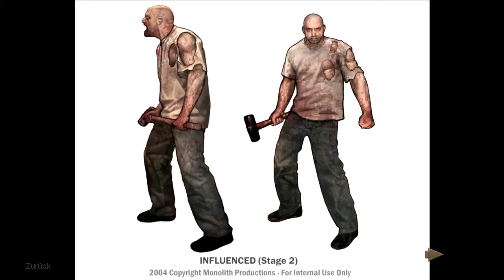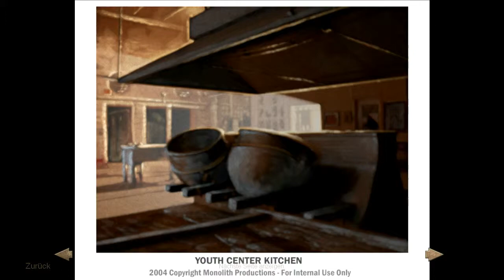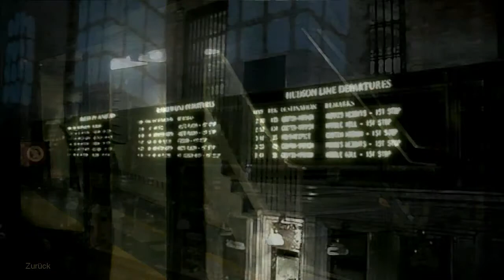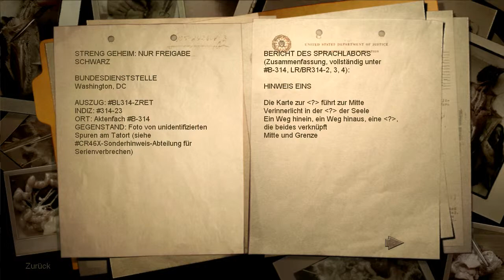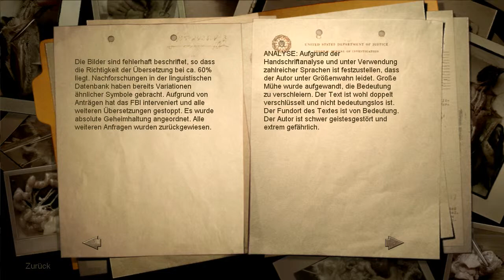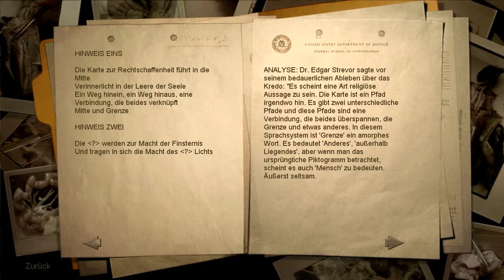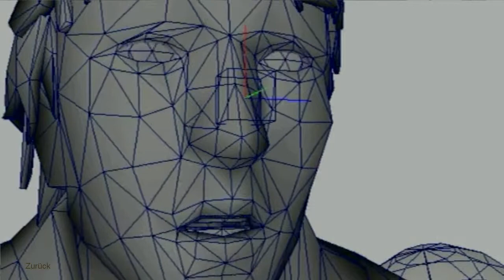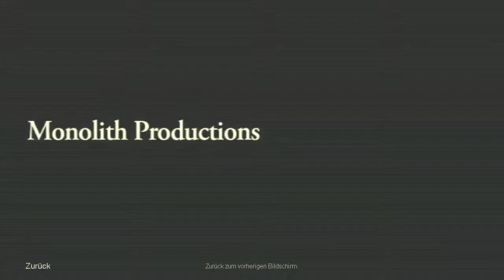Let's Play Condemned: Criminal Origins [HD] [german] - Die freigeschalteten Erfolge!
In diesem kleinen special, schnuppern wir mal in die freigeschalteten Erfolge rein ;)

Zusammenfassung der Handlung:
Während seiner Ermittlungen wird Ethan auf einen Mann in der Nähe des Tatortes aufmerksam. Er verfolgt den vermeintlichen Match Maker, wird von diesem jedoch überwältigt und muss mitansehen, wie mit seiner Dienstwaffe zwei Kollegen erschossen werden. Er selbst überlebt und wacht verwundert in seinem Apartment auf. Mit Hilfe von Malcolm Vanhorn, einem Freund seines verstorbenen Vaters, gelingt es Ethan vor der Polizei zu fliehen. Er flüchtet in eine U-Bahn-Station und findet hier Beweise für ein starkes Interesse des Killers an Ethans Vergangenheit. Glücklicherweise glaubt Ethans Kollegin Rosa an seine Unschuld und unterstützt ihn mit Laboranalysen. Ethan verfolgt den Killer, wird jedoch bei der Verfolgungsjagd aus einer fahrenden U-Bahn geworfen. Er überlebt und findet ein zweites Geheimversteck des Killers, welches Hinweise auf den Burnside Department Store enthält. Dort angekommen entdeckt Ethan ein weiteres Opfer des Match Makers. Diesmal ist es ein Mann in Kombination mit einer weiblichen Kaufhauspuppe. Schnell entdeckt Ethan jedoch, dass es sich bei dem Opfer um den Match Maker selbst handelt. Rosa und Ethan wird klar, dass der Mann, den Ethan verfolgt hat, nicht der Match Maker ist, sondern ein Serienmörder, der andere Serienmörder jagt. Er wird von Ethan und Rose auf den Namen „Serial Killer X"" getauft. Und es wird klar, dass der Täter es auf Serienmörder abgesehen hat, gegen die Ethan ermittelt.

Die beiden einigen sich auf ein Treffen um gemeinsam nach Hinweisen auf den Täter zu suchen. Um nicht aufzufallen wählen sie die Stadtbibliothek als Treffpunkt, da diese nach einem Brand zur Renovierung geschlossen ist. Rosa zeigt Ethan eine Geheimakte über ihn selbst. Doch dem Täter gelingt es, Rosa in seine Gewalt zu bringen und benutzt sie, um Informationen über einen anderen Serienmörder zu bekommen, der auf Ethans Fahndungsliste steht: Der Torturer.

Ethan findet Rosa wieder und die beiden versuchen, dem Killer zuvorzukommen. Um den Torturer zu finden beschließt Ethan einer Spur nachzugehen: Dem Verschwinden von Mr. Tibbit, dem ehemaligen Sportlehrer. Die beiden vermuten, dass der Torturer den Lehrer in ihre alte Schule gebracht hat. Bei ihrem Gespräch werden die beiden vom Serial Killer X belauscht. In der Schule angekommen findet Ethan den verstümmelten Lehrer und erfährt vor dessen Tod noch, dass Serial Killer X schneller war. Es gelingt Ethan auf Grund eines seltenen Pestizides die Spur des Killers zu einem abgelegenen Apfelhain zu verfolgen.

Vanhorn bietet sich als Fahrer an und gemeinsam brechen sie auf. Ethan findet den Torturer, der aus lauter Furcht vor Serial Killer X den Selbstmord vorgezogen hat. Ethan nimmt die Position des toten Torturers ein und schafft es, den Mörder zu überwältigen, wird jedoch selbst von Vanhorn niedergeschlagen. Er sieht wie Vanhorn versucht den Mörder, seinen Neffen Leland, zu beruhigen, doch dieser fängt an ihn zu würgen. Ethan verliert das Bewusstsein und erwacht gefesselt. Leland spricht mit ihm und rühmt sich seiner Erfolge gegen die anderen Serienmörder. Aus einer Laune heraus entschließt er sich, Ethans Zeigefinger abzuschneiden. Dabei erscheint hinter ihm eine dämonisch anmutende Figur. Bevor Leland Ethan endgültig töten kann, reißt Vanhorn ihn zu Boden und schreit Ethan zu, dass „Es" hinter dem ganzen Wahnsinn stecke und getötet werden müsse.

Ethan flüchtet aus dem nun brennenden Schuppen und jagt „Es" durch den Apfelhain, wo er es sehr brutal tötet (er reißt dem Monster den metallischen Unterkiefer und die eiserne Wirbelsäule aus dem Körper). Er kehrt zu Vanhorn zurück und sie fahren zurück in die Stadt. Während der Fahrt entdeckt Ethan, dass Leland noch lebt und im Kofferraum liegt. Er fordert Vanhorn zum Halten auf und öffnet den Kofferraum, bereit Leland zu erschießen. Vanhorn zieht seine eigene Waffe und bedroht Ethan. Plötzlich sind die beiden von Dämonen umstellt. Hier hat der Spieler die Wahl, abzudrücken und Leland damit zu töten, oder abzuwarten und ihm zu vergeben, vergibt der Spieler ihm wird sich Leland mit seiner eigenen Waffe selbst hinrichten. Unabhängig von der Entscheidung findet sich Ethan in der nächsten Szene in einem Cafe wieder. Er hat eine Verabredung mit Rosa. Diese erklärt ihm, dass anscheinend eine Sekte hinter den Morden stehe, und ob er etwas über diese Sekte wisse. Ethan verneint und Rosa verabschiedet sich von ihm. Ethan taumelt in die Toilette und übergibt sich in ein Waschbecken. Als er seinen Kopf zur Kamera dreht, ist zu sehen, dass sich sein Kopf in den eines Dämonen verwandelt hat.
Quelle: Wikipedia!

Trotzdem bleiben noch einige bzw. die wichtigsten Fragen ungeklärt.

Was hat es mit Ethan's geheimer Akte bzw. mit ihm selbst auf sich?
Und wie genau stehen Malcolm und Leland Vanhorn mit Sekte in Verbindung?